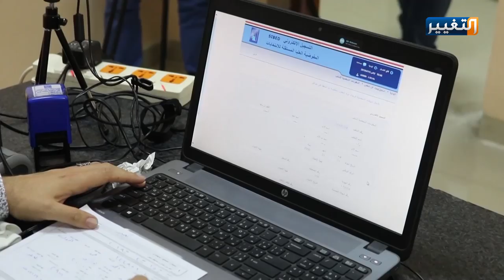موقفٌ جوهريٌ وعاجلٌ آخر من قبل الرئيس برهم صالح | تقرير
موقفٌ آخر .. جوهريٌ وعاجل، من قبل رئيس الجمهورية برهم صالح، لتدارك التدهور الذي وصلت إليه الأوضاع في البلاد، بالتزامن مع تصاعد وتائر العنف ضد المتظاهرين.
تقرير: علي عجام
قراءة: عبد الله الشيخ